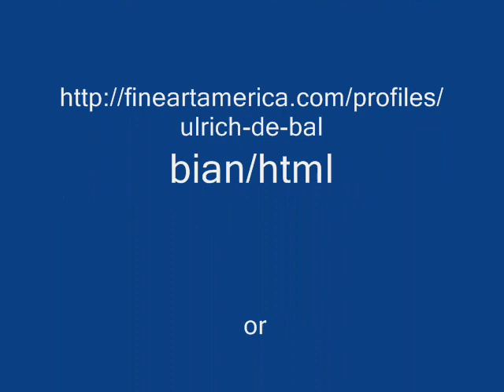THE FUTURE of ART is HERE and NOW - paintings Ulrich de Balbian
Video (released 30 June 2013) of work by Ulrich de Balbian created by curators for the DE BALBIAN ART FOUNDATION.

My explorations in visual art

MAKE THE INVISIBLE

VISIBLE.

My paintings are intended to assist in beginning not merely to look at art (and ALL areas of existence), but to SEE or perceive. We direct our eyes, ears anf other senses at objects but we do not actually register them meaningfully in our minds.
My work explores, investigates and breaks down to its essential elements the socio-cultural practice and tradition of western visual art. My own work should not merely be perceived in a critical manner, but the entire code of this practice and tradition should be questioned and analyzed pre-conceptually. Art like music can be universal, for all people from all ages and cultures.
My work attempts to assist viewers to begin to experience in a personal manner (as if perceiving for the first time,. like a new born child, without any personal attitudes or cultural pre-conceptions and assumptions about art and all aspects of existence) not only the particular work, but all visual art. And, not only the tradition and socio-cultural practice of visual art, but all art forms, and all aspects, areas and dimensions of existence on this planet.
The phrase: my art makes the invisible more visible, refers to the above statements.